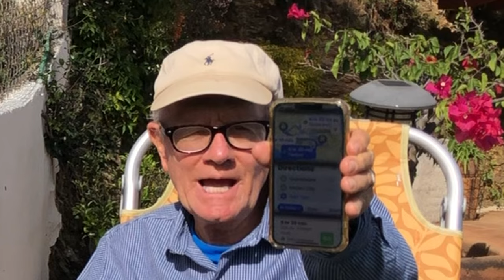Tequisquiapan Mexico Is AWESOME ( Best Things To Do )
Tequisquiapan is a town in central Mexico. It’s known for its mineral spas and the well-preserved Spanish colonial buildings lining its cobbled streets. In the center, the pink neoclassical Santa María de la Asunción church overlooks arcaded Plaza Miguel Hidalgo. The town is known for crafts like the handwoven baskets sold at the handicrafts market. The leafy Pila Park is on the site of a former mill

(We will not, in any circumstances, share your personal information with other individuals or organizations without your permission, including public organizations, corporations or individuals)

*RELOCATION TOURS LAKE CHAPALA AREA - PRIVATE TOUR*

If you would like to see a rental or a property or a Home for sale and you would like to see what it looks like inside and out. You will be able to see things that you cannot see from photographs.